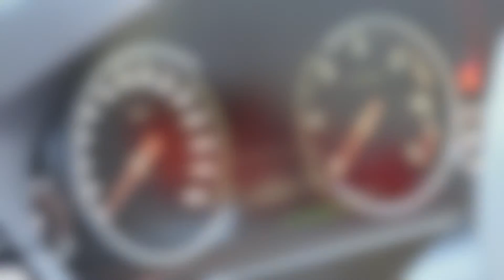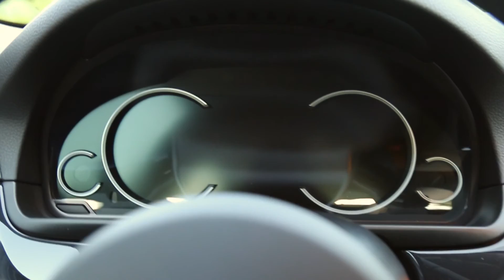2015 BMW 518D Business Exclusive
My 2015 BMW 518D with the Business Exclusive pack + M-Sport Steering wheel and LCD Black Panel dashboard